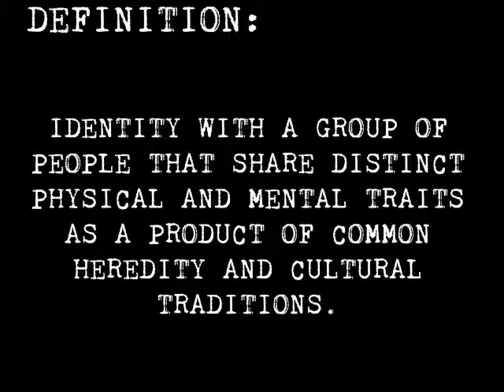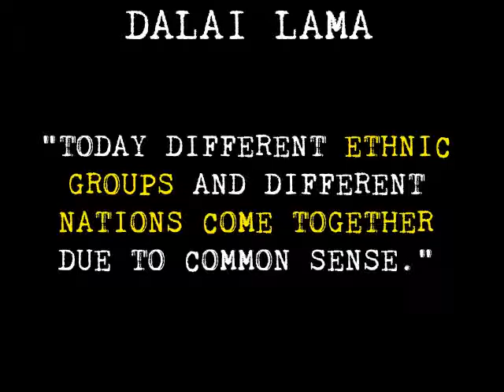Ethnicity (2016)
During the spring semester 2016, four hundred Riverview High School freshman and sophomore students were given the assignment of creating a short film with the smart phones.  The subject was “diversity” and “embracing our differences.” This is one of the films produced.  The filmmakers are Angelica, Michelle, Nicole and Connor.